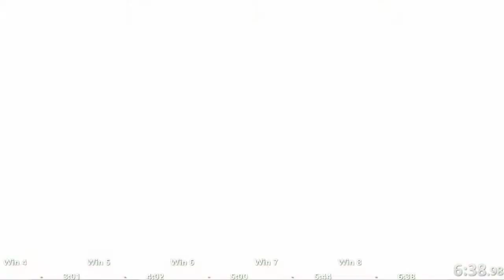Nihon Oozumou Gekitou Honbashohen Speedrun - Ozeki Kachikoshi (6:38) [WR] - 日本大相撲激闘本場所編 (大関の勝ち越し)RTA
Got really lucky, fast wins. This is a speedrun of achieving a kachikoshi (winning record) as an Ozeki in Nihon Oozumou Gekitou Honbashohen for the PS2. The best grand sumo video game!